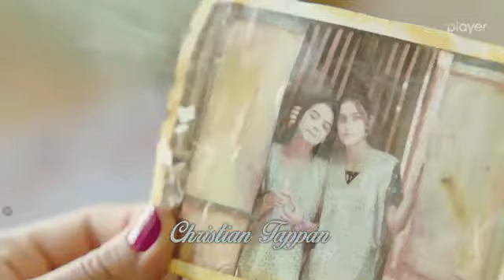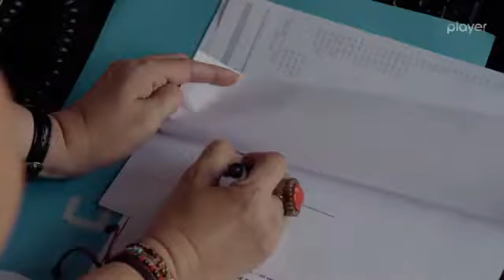Na przekór przeznaczeniu odc 36